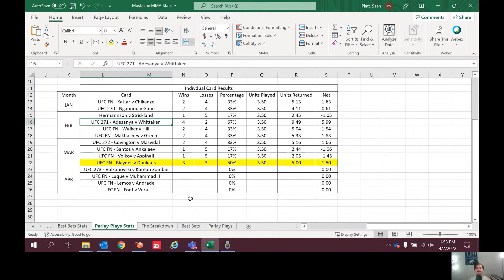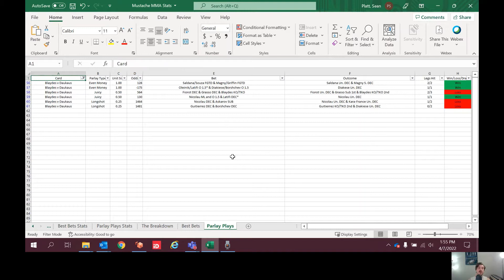Parlay Plays Ep. 11.0 - UFC 273 - Volkanovski v Korean Zombie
Episode 11.0 of Parlay Plays - UFC 273 - Volkanovski v Korean Zombie

I go over some Parlays (Even Money, Juicy, & Longshot) that I like for UFC 273.

Parlays will be played as...
1 un on Even Money Parlays
0.5 un on Juicy Parlays
0.25 un on Longshot Parlays

00:58 - Results from UFC Fight Night - Blaydes v Daukaus
03:30 - Even Money Parlays
08:42 - Juicy Parlays
14:25 - Longshot Parlays